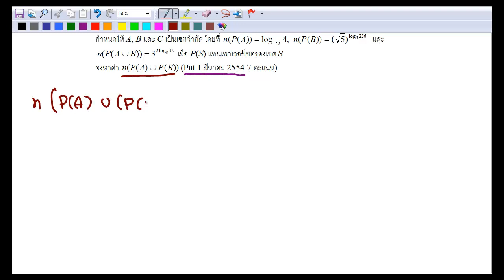Expo ข้อ 24 Pat1 มีนาคม 54 ข้อ 27